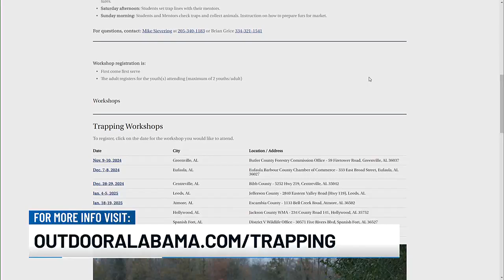Wildlife Wednesday: Local trapping education workshops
Marianne Gauldin with the Alabama Department of Conservation and Natural Resources answers questions you may have about trapping!